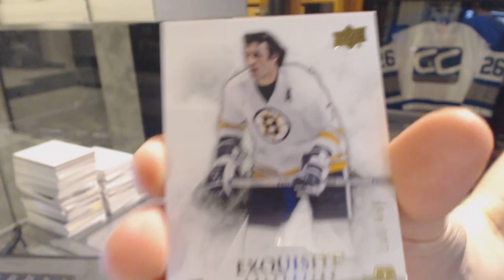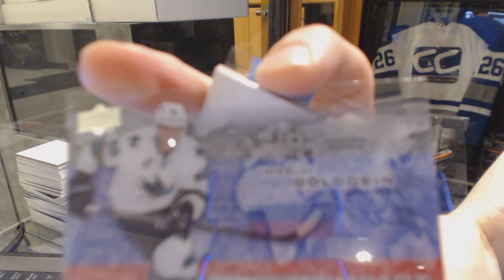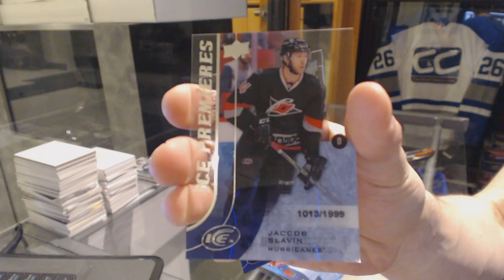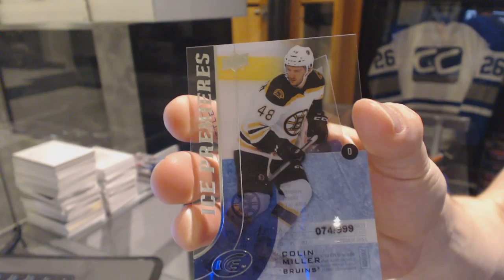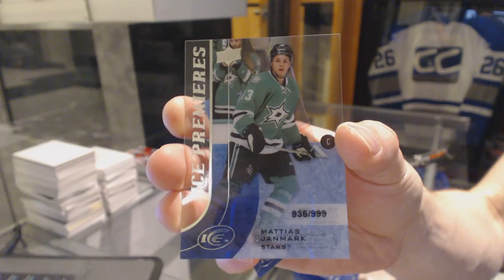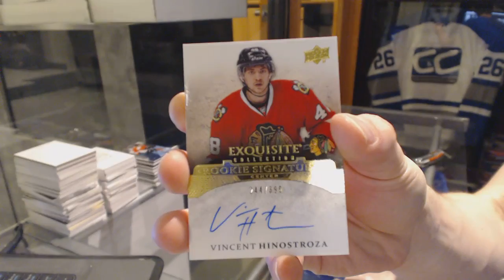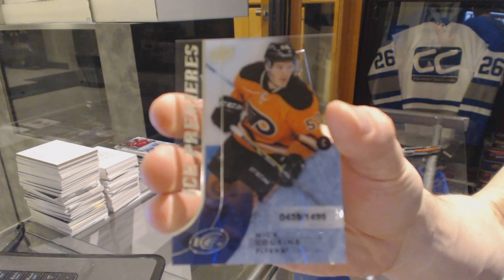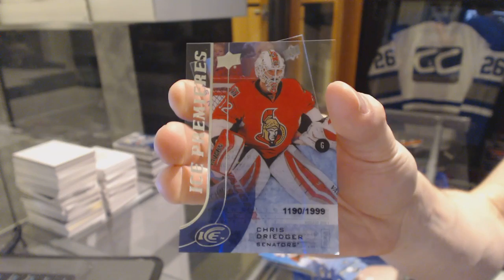15-16 Upper Deck Ice Hockey 8 Box Case Break - C&C 6211